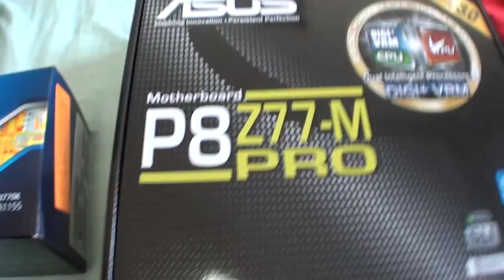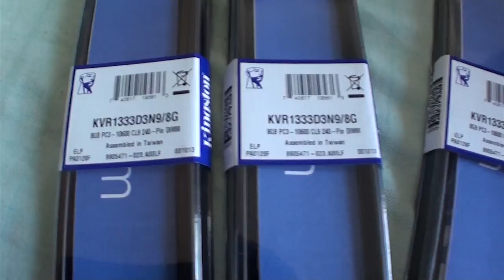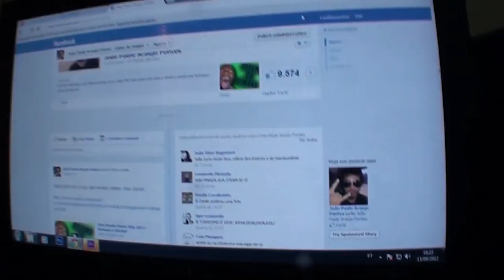Meu Mundo Minha Vida 2012 - COMPREI UM PC NOVO